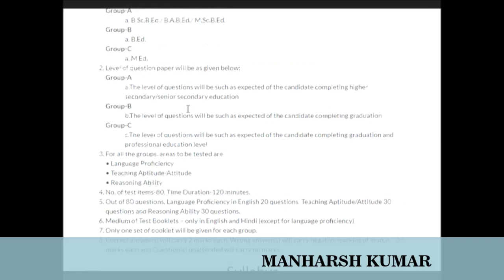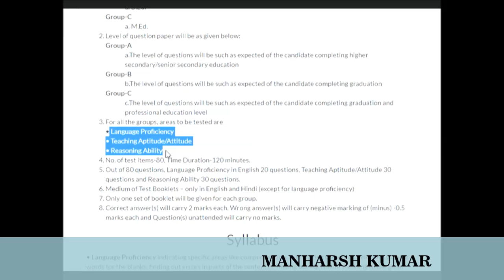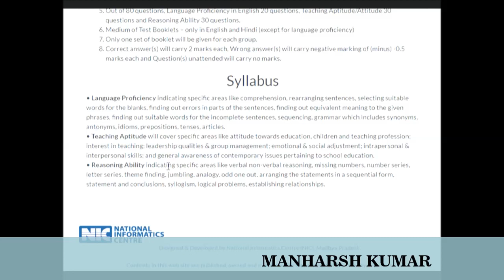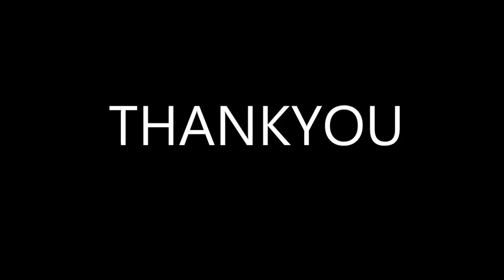NCERT RIE CEE SYLLABUS | RIECEE | MANHARSH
Syllabus
• Language Proficiency indicating specific areas like comprehension, rearranging sentences, selecting suitable words for the blanks, finding out errors in parts of the sentences, finding out equivalent meaning to the given phrases, finding out suitable words for the incomplete sentences, sequencing, grammar which includes synonyms, antonyms, idioms, prepositions, tenses, articles.
• Teaching Aptitude will cover specific areas like attitude towards education, children and teaching profession; interest in teaching; leadership qualities & group management; emotional & social adjustment; intrapersonal & interpersonal skills; and general awareness of contemporary issues pertaining to school education.
• Reasoning Ability indicating specific areas like verbal non-verbal reasoning, missing numbers, number series, letter series, theme finding, jumbling, analogy, odd one out, arranging the statements in a sequential form, statement and conclusions, syllogism, logical problems, establishing relationships.